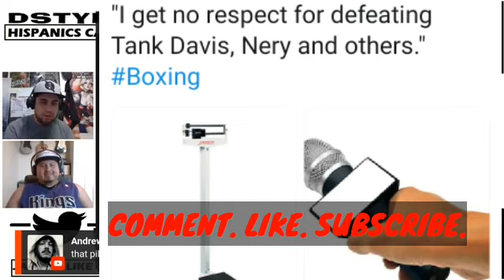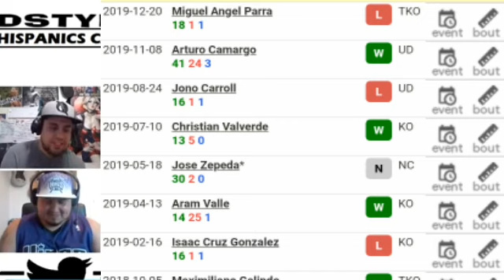Miguel Berchelt vs. Eleazar Valenzuela?? | Rank tripping!! No more bums on TV!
Jab the Like